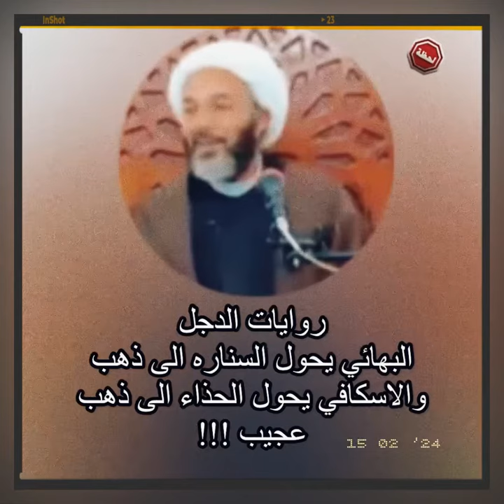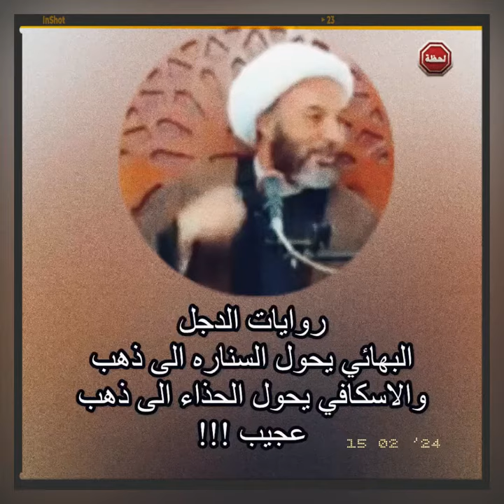روايات الدجل البهائي يحول السناره الى ذهب والاسكافي يحول الحذاء الى ذهب عجيب !!!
روايات الدجل
البهائي يحول السناره الى ذهب
والاسكافي يحول الحذاء الى ذهب
عجيب !!!